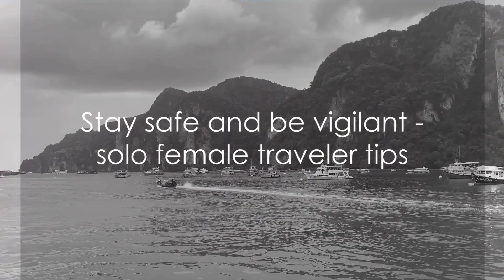Top 5 Tropical Getaways for Solo Women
Join us as we venture to the most exotic and breathtaking tropical destinations across the globe. From serene beach escapes and lush jungle retreats to vibrant coastal towns, we've got you covered with in-depth travel guides, expert tips, and real-life experiences tailored specifically for single women travelers.

Our mission is to equip you with the knowledge and confidence you need to travel solo safely and have the time of your life. Whether you're seeking relaxation, cultural immersion, thrilling activities, or simply a getaway to rejuvenate your soul, we've got the perfect destination recommendations and travel hacks just for you.